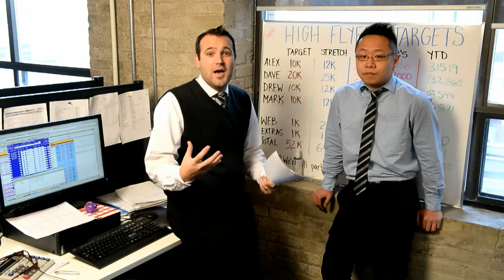Gogo Vacations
Welcomes the 'newnies".